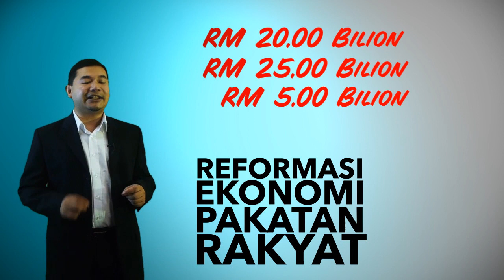Harapan Rakyat: Kos Keseluruhan Manifesto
Penerangan terperinci kaedah melaksanakan Manifesto Rakyat. Mohon bantu sebarkan.